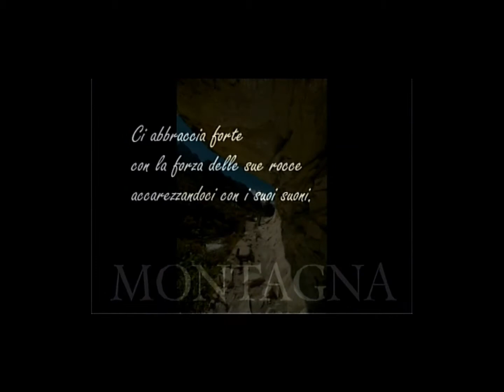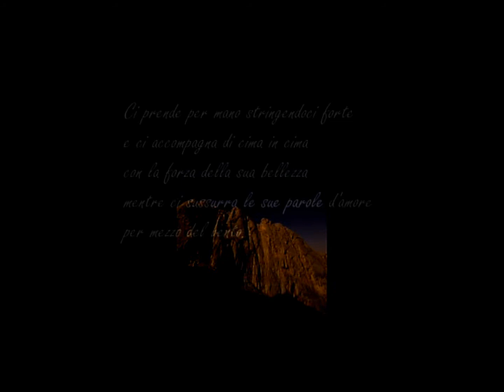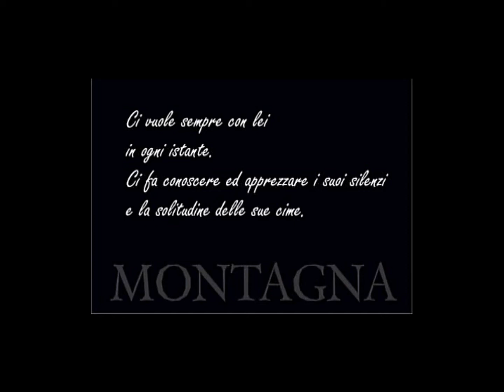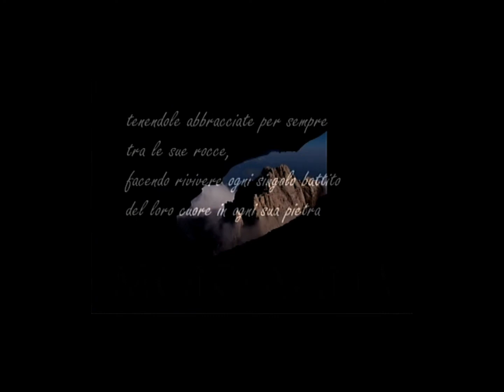LA MONTAGNA... di lapellicola.com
Ci seduce lentamente,giorno dopo giorno, regalandoci meravigliosi orizzonti dipinti con colori stupendi che riempino i nostri occhi...la Montagna!